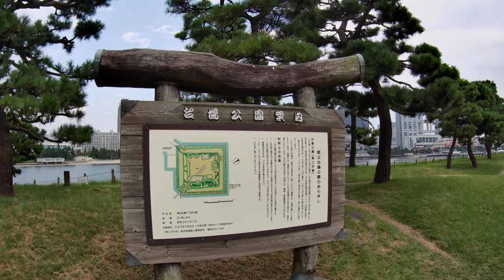Walking and filming【4K】Walk across Rainbow Bridge to Daiba using South Route Part3/3